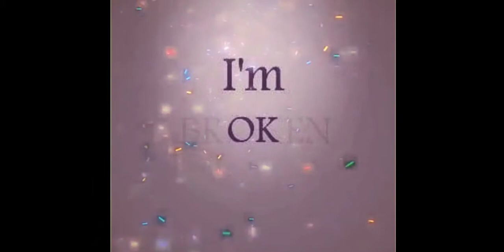Roi//naa//sad//love//status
Cg films